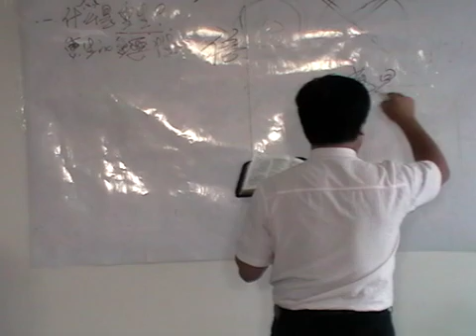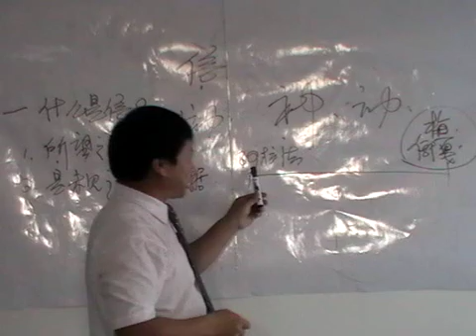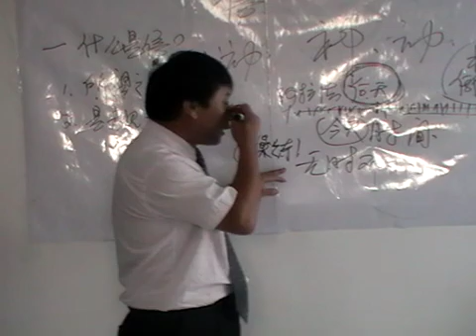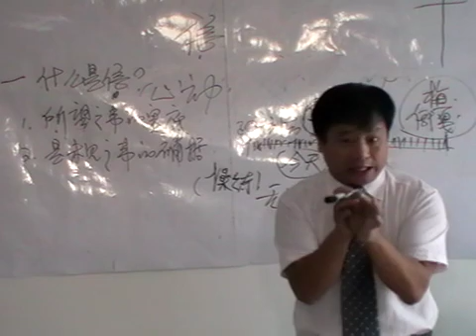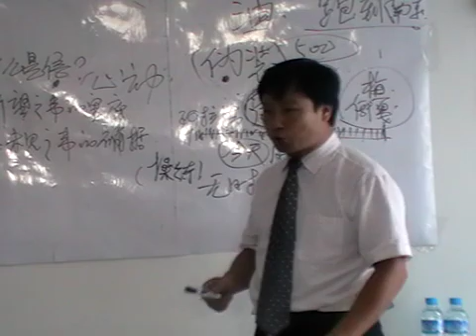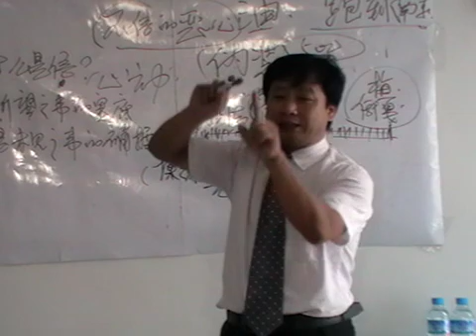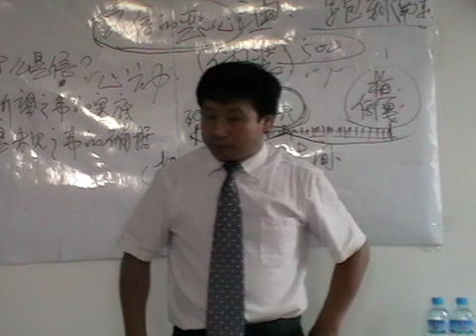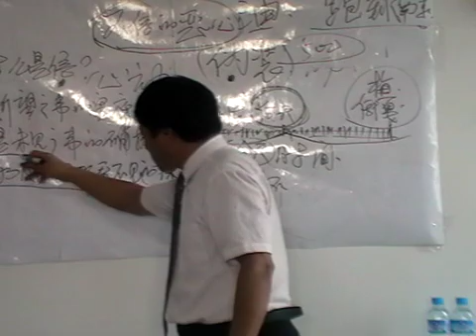《信》上集 王月皓弟兄 2011年9月9日